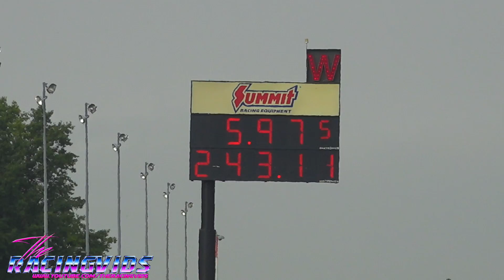DAVID ADKINS - 5.97 AT 243MPH - LSX POWER ON RADIALS!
Super Dave Takes his LSX Powered Radial Car into the 5 Second Zone!
New LS Quarter-Mile and MPH World Record!

Intro Created by Charles Silver, Contact him for Your Intro/Logo Work:
Charles Silver